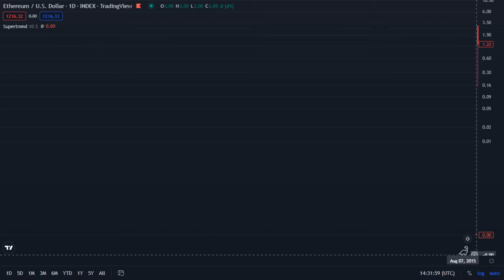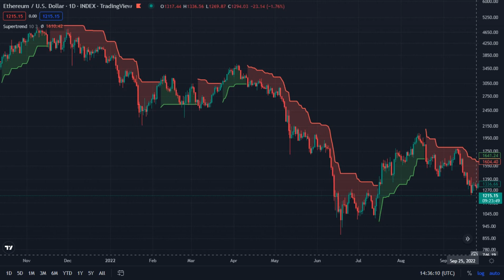Ethereum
Ethereum / U.S . Dollar  _  INDEX ( TradingView )